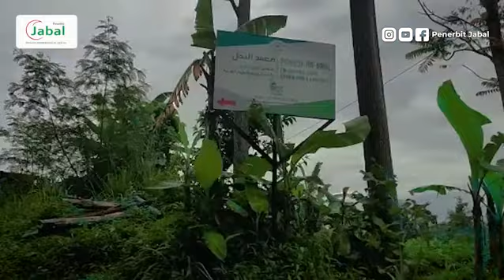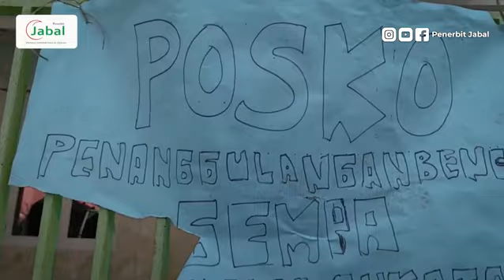Lekas Sembuh Cianjur | Penerbit Jabal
Jabal merupakan Penerbit Al-Qur'an Terbaik.
Melayani Pemesanan Al-Qur'an dan Wakaf Al-Qur'an.
Kami mengajak ummat untuk bersama-sama menyebarkan Al-Qur'an ke seluruh Nusantara.

Untuk Info dan Pemesanan:
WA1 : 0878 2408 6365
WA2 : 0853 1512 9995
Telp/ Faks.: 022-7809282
Jabal Qur'an menerima Al-Qur'an Custom
Open Agen / Reseller / Dropship